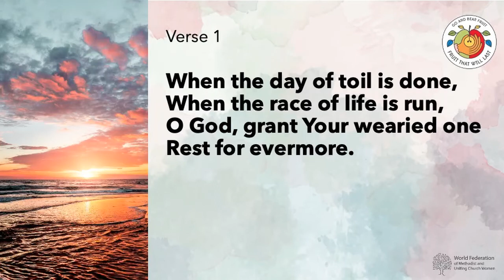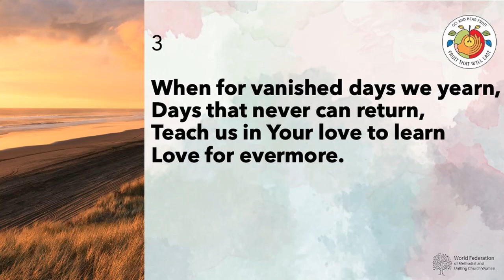when the day of toil is done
Traditional hymn text by John Ellerton, sung to the tune of Irene by Amelia Koh-Butler.
Public Domain